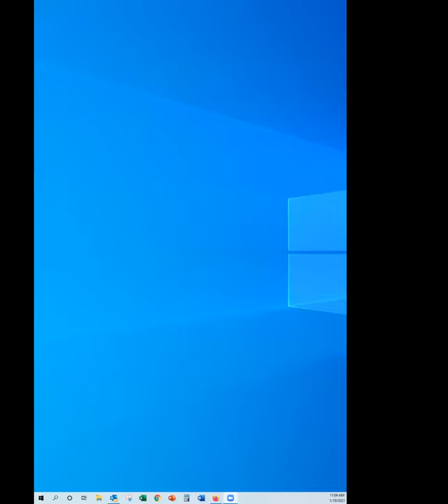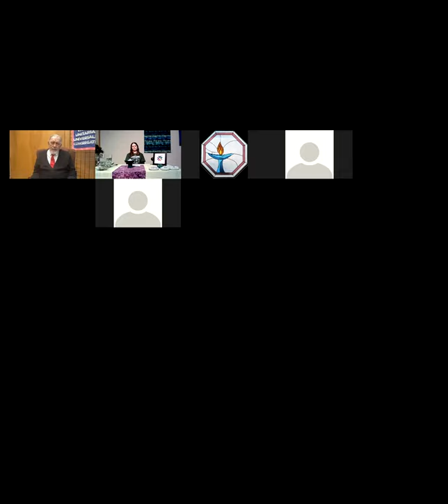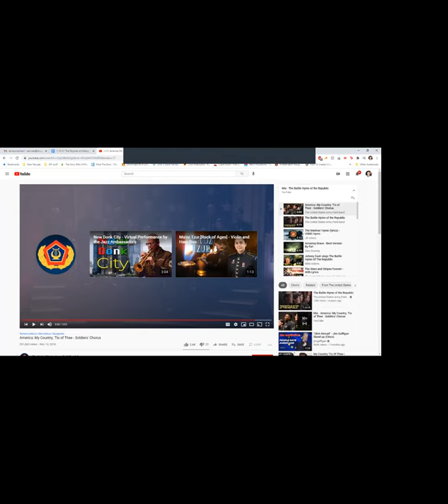01/10/2021 The Rhymes of History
As we put so much hope on this new year coming up, I'll take journey back at what was happening in our grandparents lives in January of 1921... what were their concerns and hopes for the new year, a century ago? Was it that different than ours today?

Presenter: Lou Hebert